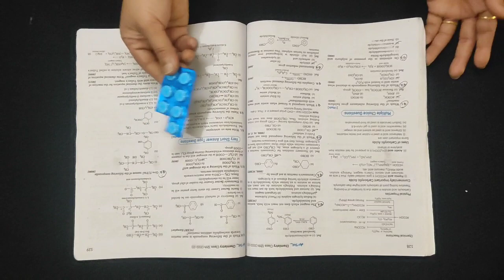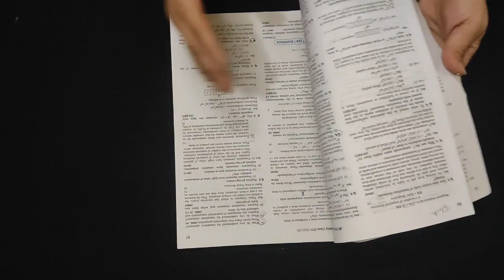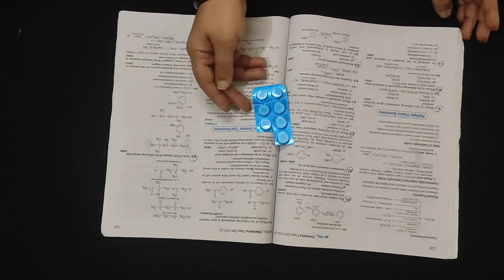अब बर्तनों के रखने की टेंशन खत्म।। Useful kitchen tips।।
Kitchen tips in hindi / best kitchen tips / zerocost kitchen tips / amazing kitchen tips / seema family vlog / kitchen hacks / smart kitch maker tips / all time useful kitchen tips.

Kitchen tips...
amazing kitchen tips and hacks.
Brilliant kitchan tips and tricks
Seema family vlog